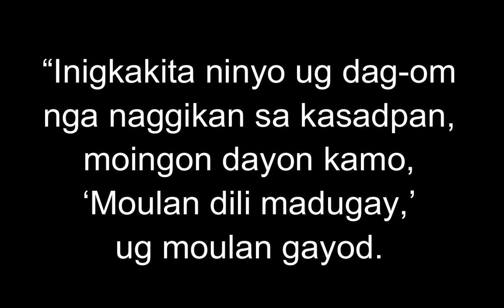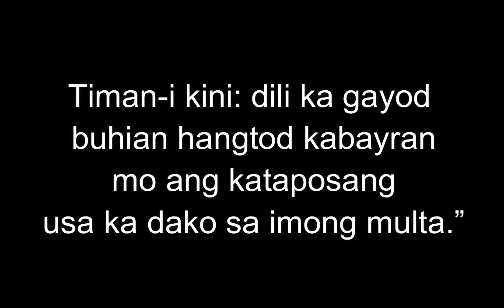October 27, 2023 Daily Gospel Reading Cebuano Version